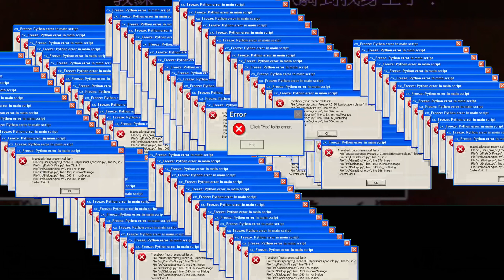Left 4 Dead 2 |14分的恐懼...這AI隊友直接見死不救？如同時間暫停般毫無作為！？ | L4D2 versus #6